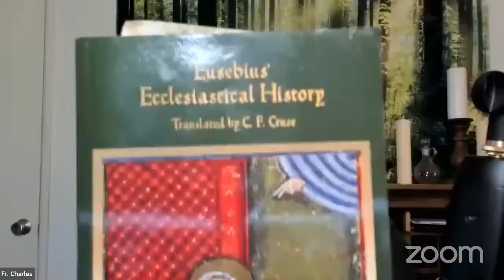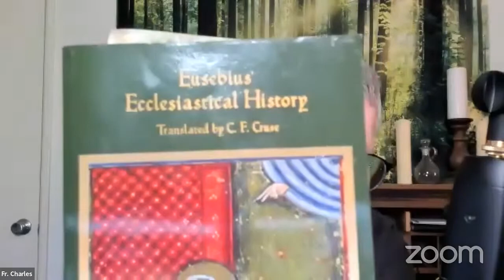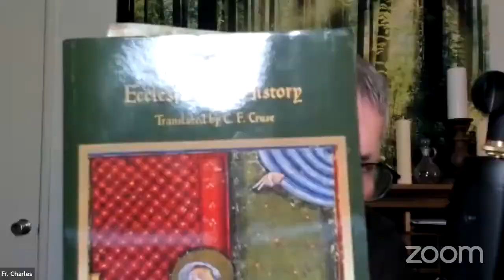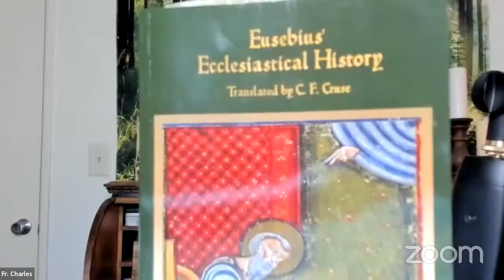5 Shocking Truths About The BIBLE You Never Knew!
I'm a humble servant to Christ Jesus